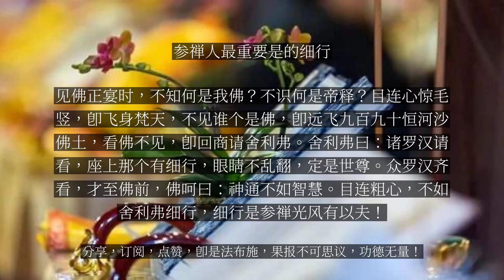【人间修行录】 参禅人最重要是的细行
参禅人最重要是的细行

参禅人，最关重要是细行。缺细行，难入那伽。全细行，动行即定。我人由一念不觉，才有无明，无明只行细行，未入名色。今既复本细行，是知心源不远。初学行人，不知细行为何物，粗心胆大，语重情伤，皆无细行所致。行走脚不能响，是细行；居止站立，手垂直身不动，是细行；坐必端直，无诸偏歪，是细行；睡则吉祥卧，不仰卧，不覆卧，不反卧，右手枕头，左手搭膝，是细行；与人讲话，眼看彼胸，言无口水，低声轻语，是细行；作事动脚必轻，动手必稳，是细行；十恶之粗行远离，十善之细行无懈，交语不可未言先笑，是细行；有事不可畏头畏尾，是细行；佛戒能持清，是细行；威仪能具足，是细行。他人参禅难进步，细行人初参即进步，蚂蚁喊救命，粗心人不能听，细心人能听复能救。四祖闻懒融禅师捉虱子置地，脚跌跛哭，是细行。余一日睡广单，闻声哭喊，下单寻觅，见无脚虱子，在地乱碰乱滚。心细足可能闻，非奇特事。佛在世时，一日上忉利天有事，帝释设宴，佛化帝释，身与佛同。一般飞行罗汉，有目连、舍利弗、迦叶、须菩提等远游天宫，迟回佛处，见佛正宴时，不知何是我佛？不识何是帝释？目连心惊毛竖，即飞身梵天，不见谁个是佛，即远飞九百九十恒河沙佛土，看佛不见，即回商请舍利弗。舍利弗曰：诸罗汉请看，座上那个有细行，眼睛不乱翻，定是世尊。众罗汉齐看，才至佛前，佛呵曰：神通不如智慧。目连粗心，不如舍利弗细行，细行是参禅光风有以夫！...